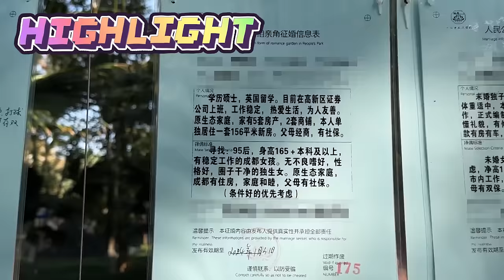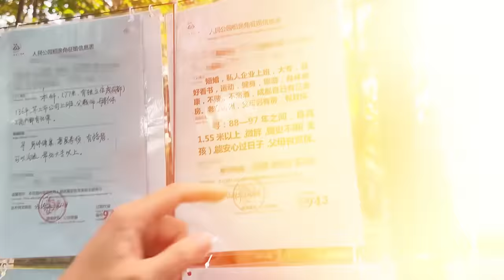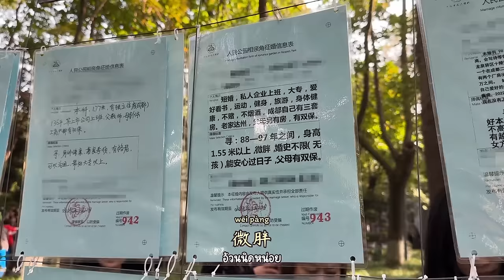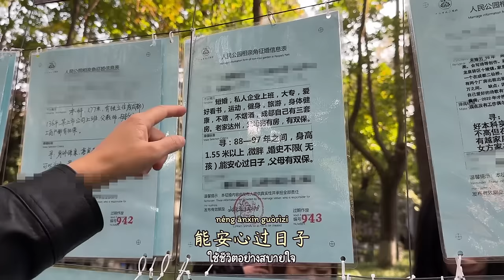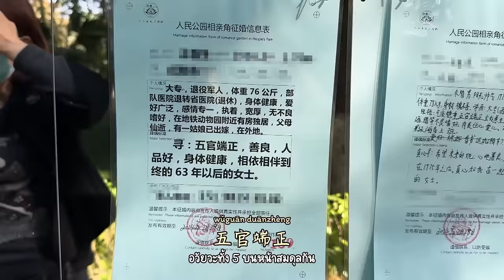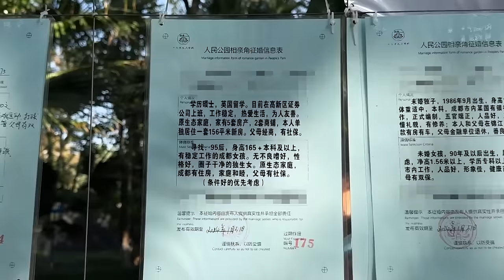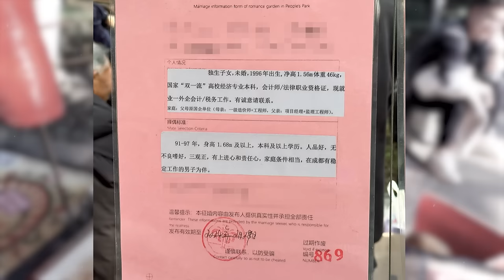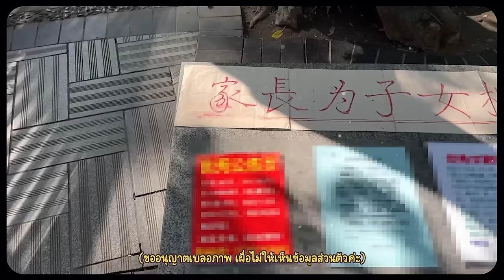จีนถึงกับมีตลาดนัดหาแฟน!! อยากได้คนแบบไหน มาเดินหาที่นี่เลย | เพชรเจอนี่ EP.19 | PetchZ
ใครสนใจหาแฟนจีน เขียนสิ่งที่มองหาไว้นะคะ เผื่อมีโอกาสมาแปะไว้ที่ People's Park ที่จีนค่าาา 😘

🇨🇳Chapters🇹🇭
0:00 highlight
0:39 ทักทายจากเฉิงตู
2:45 หนุ่มจีนคนที่ 1
5:51 หนุ่มจีนคนที่ 2
7:59 หนุ่มจีนคนที่ 3
9:24 สาวจีนคนที่ 1
10:05 สาวจีนคนที่ 2
11:03 บรรยากาศตลาดนัดหาคู่
11:40 มีตลาดนัดหาคู่ทุกเมืองในจีนเลยหรือเปล่า
13:03 ตลาดแบบนี้มีมาตั้งแต่เมื่อไร
13:39 เป็นผู้หญิงรุกก่อนได้ไหม
15:13 อยากลองติดประวัติที่นี่!!
16:25 ชวนคุยก่อนจบ

Line: @gushcloudth
ขอบคุณค่า | Thank you